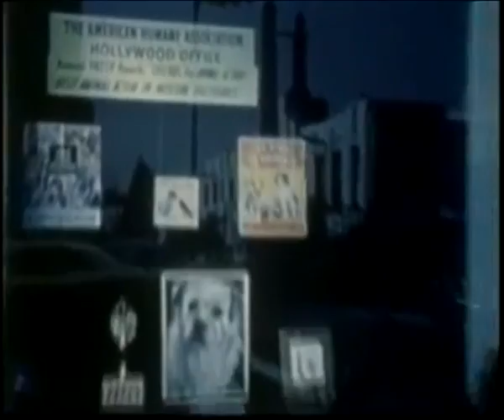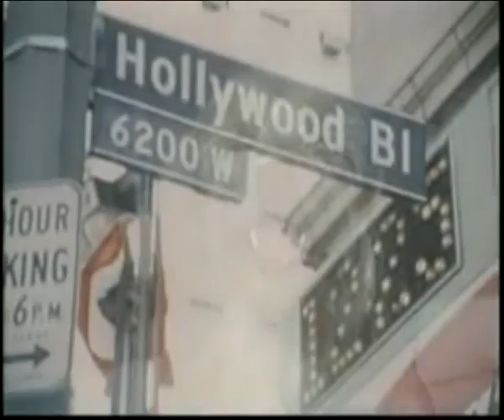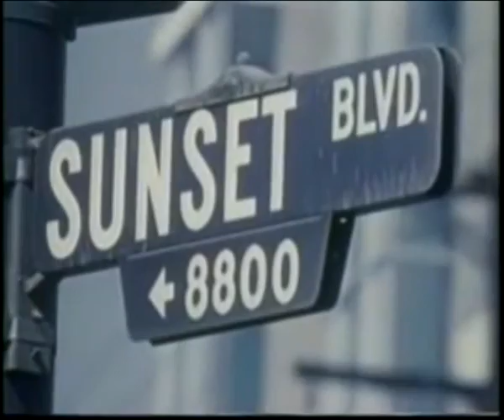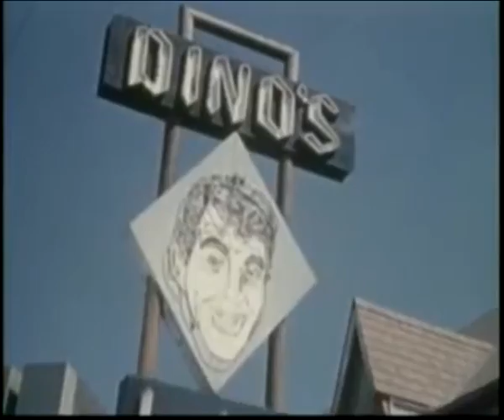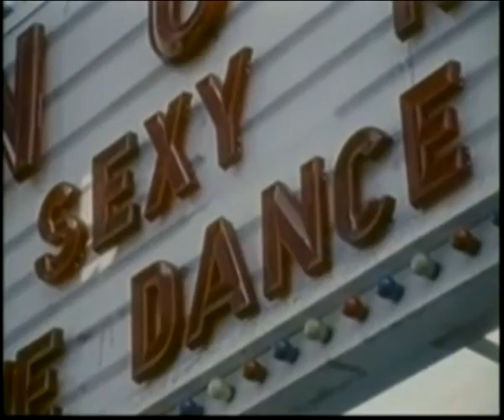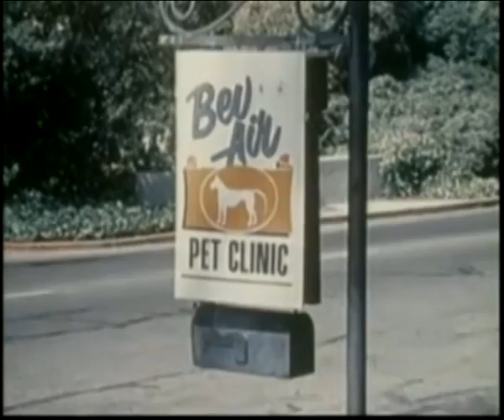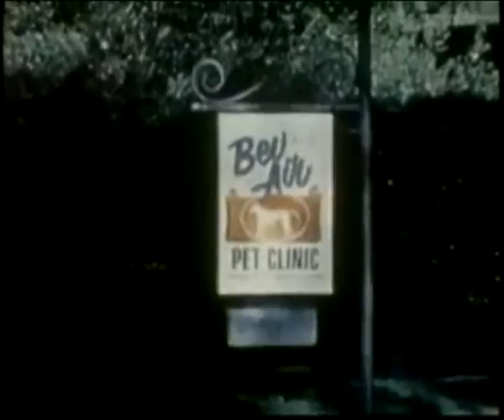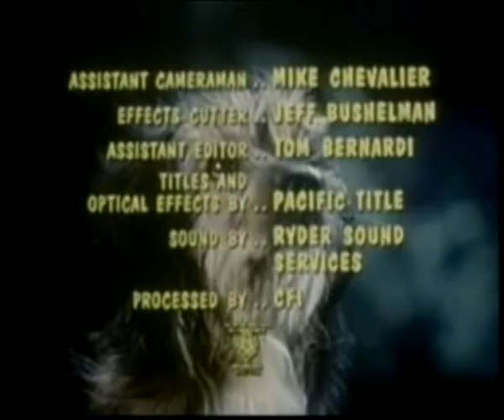Mooch Goes to Hollywood - Full Movie - 1971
This film has fallen into the Public Domain.

Mooch Goes to Hollywood (aka Mooch) is a 1971 51-minute television film was directed by Richard Erdman and co-written by Jim Backus, who also stars in the film as himself. The film chronicles the adventures of Mooch, an ambitious dog, and her attempts to become a canine star after befriending Zsa Zsa Gabor.

Directed by Richard Erdman
Written by Jim Backus  Jerry Devine

    Higgins the Dog as Mooch
    Vincent Price as himself
    James Darren as himself
    Jill St. John as herself
    Jim Backus as himself
    James Harding as Veterinarian Dr. Hackett
    Kim Hamilton as Nurse
    Gino Conforti as Hairdresser Mr. Oz
    Jerry Hausner as Producer
    Bert Holland as Attendant
    Grace Albertson as Lady with Cat
    Jay Jostyn as man with Duck
    Lynne Lipton as voice of Mooch
    Zsa Zsa Gabor as narrator